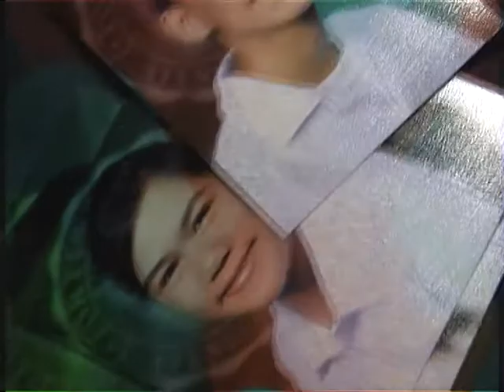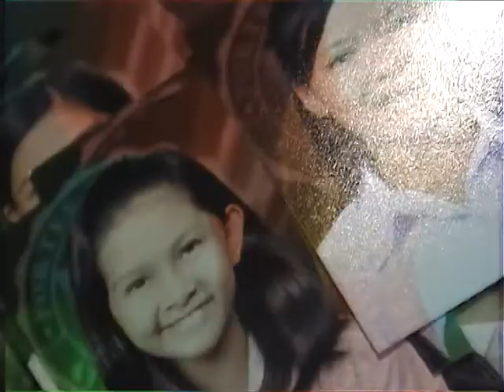united colors of bellarmine-video 2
1-Bellarmine (AdDU 2011-12)